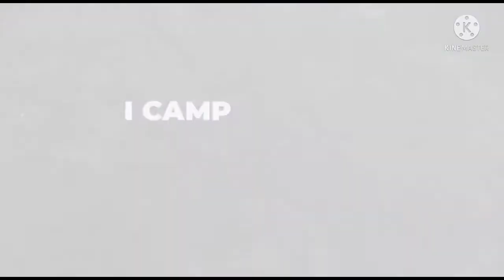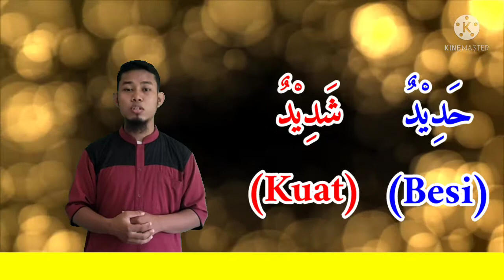Ayat Penciptaan Besi